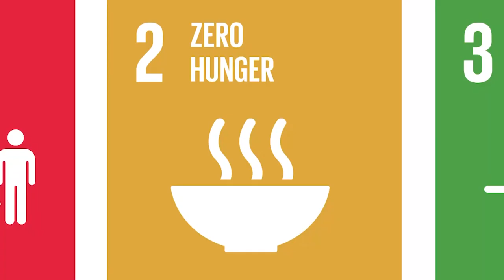Bertelsmann Stiftung Launches SDG Index in New York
“Sustainable”. “Development.” “Inclusive.”  We all know the buzzwords of global economic development– but what exactly do they mean? And more importantly, how can we gauge if we are moving towards accomplishing goals?